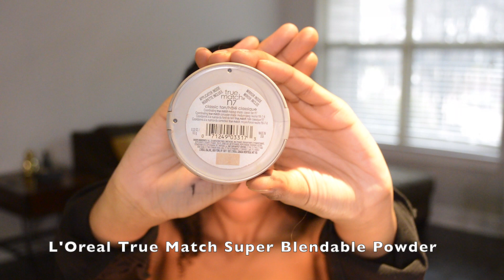LIT GRWM 23rd Birthday!!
Hey Guys! It’s PiscesSzn !! My birthday was March 6! It’s my Jordan year now!

“Misfits” - (Prod. by Eem Triplin)
“Galactic” - DREAMR
“Addicted”- Prod. (Level)

Equipment Used:
Nikon D3200
Standard Ringlight
iMovie